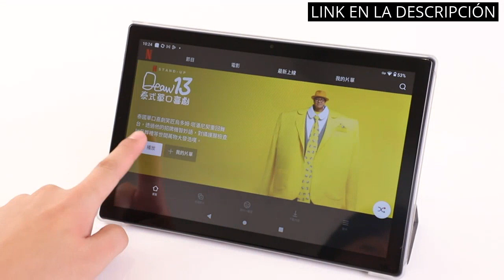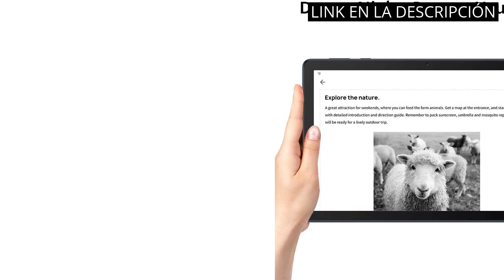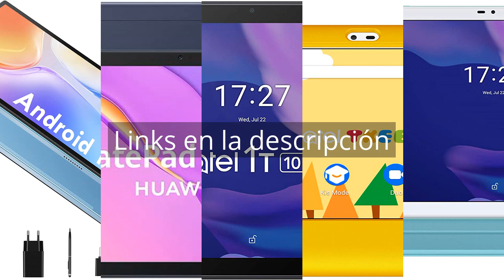【TABLET ALCATEL】Los 5 mejores atributos de la Tablet Alcatel: ¡Conócelos todos!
✋  Aquí están los 5 mejores atributos de la tablet alcatel: ¡conócelos todos! disponibles en el mercado.

🔽🔽🔽 ENLACES DE COMPRA TABLET ALCATEL 🔽🔽🔽

1) BRILLAR Android 12 Tablet 10 Pulgadas, WiFi Tableta PC | Octa-Core | 6+128 GB | 8 + 13MP Cámara | 6000mAh Beteria (Azul)

2) HUAWEI MatePad T10s - Tablet de 10.1"con pantalla FullHD (WiFi, RAM de 4GB, ROM de 64GB, EMUI 10.1, Huawei Mobile Services), Color Azul - sin servicios de Google preinstalados

3) Alcatel 1T 10" WiFi SMART 2020 – Tablet de 10" HD, Quadcore 2GB Ram + 32GB Rom, Ampliable por MicroSD, 4080 mAh de Batería, Doble altavoz estéreo, Cámara frontal 2 MP y trasera 2 MP, Android 10

4) Alcatel TKEE Mini (2021) - Tablet 7", Quadcore, 1GB de RAM, Memoria de 32GB ampliable por MicroSD de hasta 128GB, 2580 mAh de Batería, Android 10 (Go Edition) + Kurio Genius, Funda, Naranja y amarillo

5) Alcatel TKEE MAX (2021) - Tablet 10" IPS, Quadcore, 2GB de RAM, Memoria de 32GB ampliable por MicroSD de hasta 128GB, 4080 mAh de Batería, Android 10 + Kurio Genius, Funda incluida, Mint green

00:00 - Intro
00:06 - 1) BRILLAR Android 12 Tablet 10 Pulgadas, WiFi Tableta...
00:49 - 2) HUAWEI MatePad T10s - Tablet de 10.1"con pantalla...
01:28 - 3) Alcatel 1T 10" WiFi SMART 2020 – Tablet...
02:07 - 4) Alcatel TKEE Mini (2021) - Tablet 7", Quadcore,...
03:05 - 5) Alcatel TKEE MAX (2021) - Tablet 10" IPS,...
03:49 - Outro